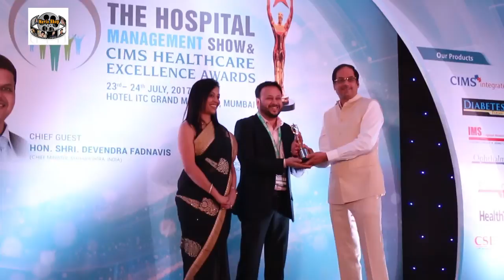The Hospital Management CIMS Excellence Healthcare Awards